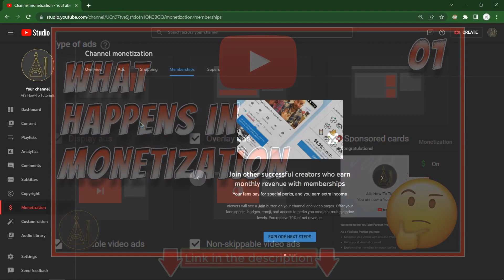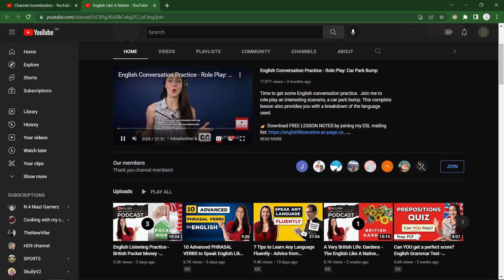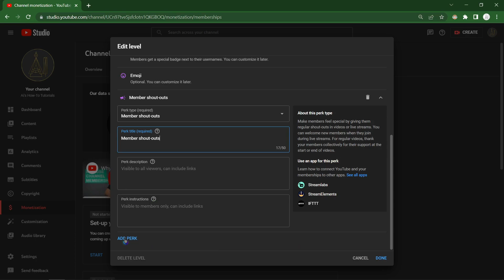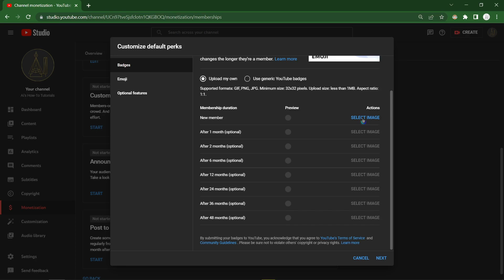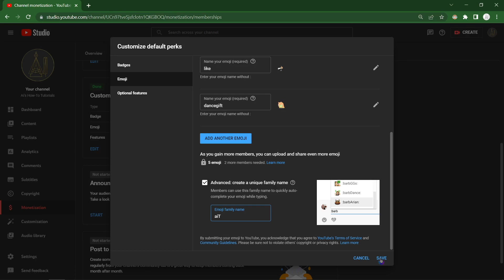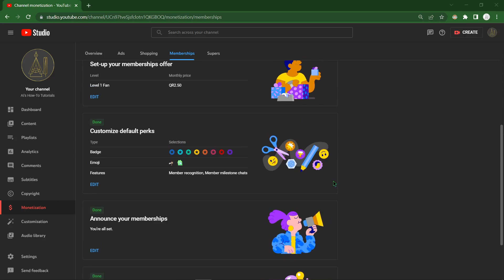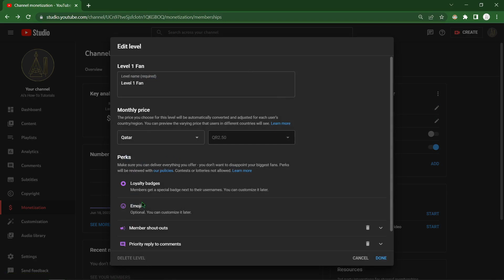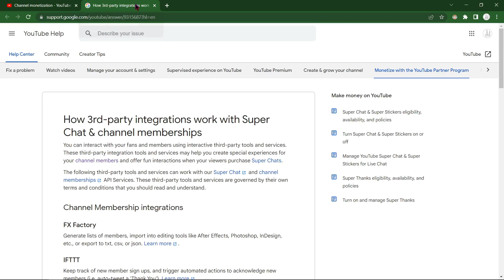How to Set-up YouTube Channel Membership | YouTube Tutorial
"A brief complete discussion and walkthrough on how to set-up your membership feature from beginning until the End."

⌛Timestamps⌛
00:01 Introduction

Additional Tags: Revit, Twinmotion, TwinMotion, Enscape, Revit Tutorial, Twinmotion Tutorial, TwinMotion Tutorial, Enscape Tutorial, Revit to Twinmotion, Revit to TwinMotion, Revit to Enscape, AutoCAD to Revit, Architectural, How To, 2D, 3D, 2D to 3D, 2D-3D, Starting, Beginner, Tutorial, Revit 3D, Revit Modeling, 3D Modeling, 3-D Modeling, AutoCAD, 2D AutoCAD, 2-D AutoCAD, Rendering, 3D Rendering, Visualizing, 3D Visualizing, BIM